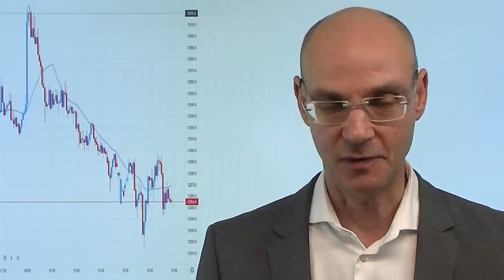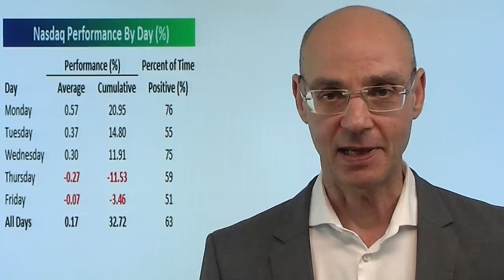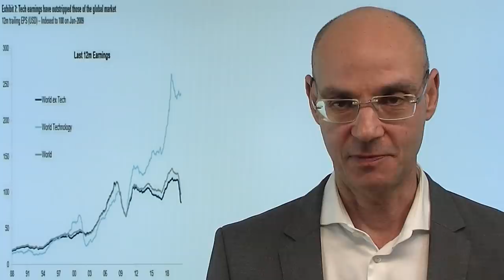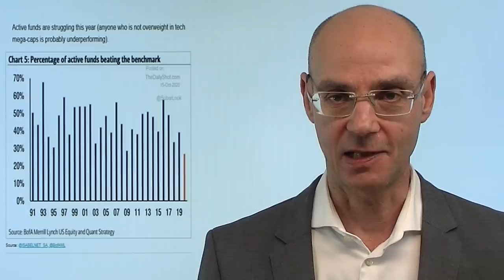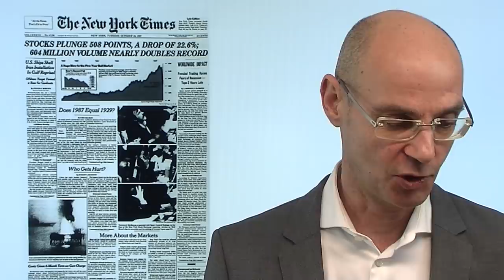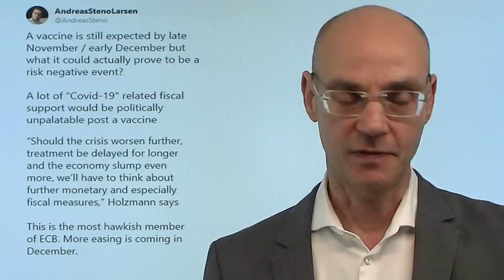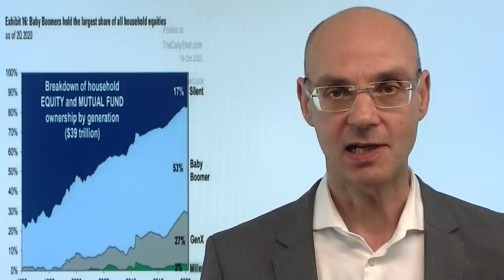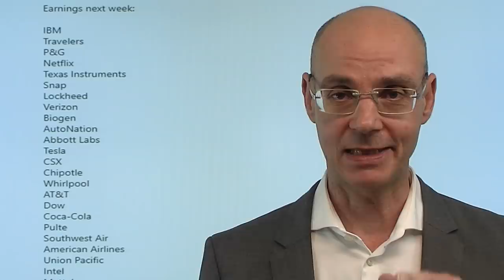Die Montags-Rally - und Karl Kraus! Marktgeflüster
Die Aktienmärkte heute zunächst stark. Warum? Vermutlich weil heute Montag ist: der Nasdaq hat knapp zwei Drittel seiner Gewinne seit Jahresbeginn am Montag erzielt, die Montage waren in 76% der Fälle positiv. Im Vorergrund standen wieder einmal - in Ermangelung von Impfstoff-Nachrichten - die Stimulus-Hoffnungen, die jedoch ziemlich vage sind. Wohl bis morgen muß ein Deal zwischen den US-Republikanern und den US-Demokraten zustande kommen. Passiert das doch nicht, droht ein zumindest temporärer Rücksetzer für die Aktienmärkte. Der österreichische Schrifsteller und Satiriker Karl Kraus hat einmal formuliert: "Der Sex hält nie das, was die Onanie verspricht". Das gilt wohl auch für die Stimulus-Hoffnungen der Märkte, daher nach einem starken Beginn schnell Ernüchterung..